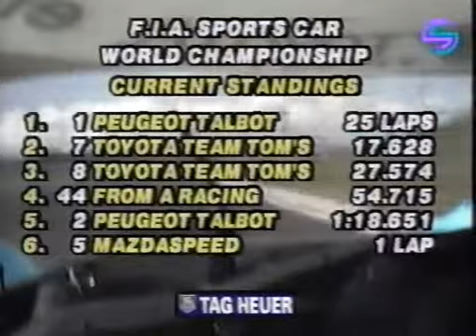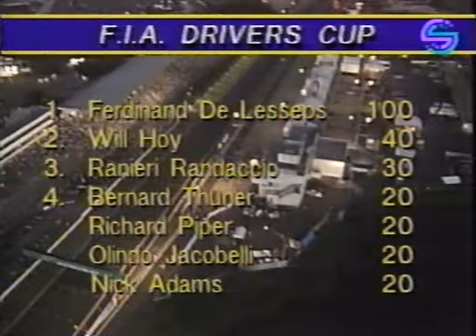1992 WSPC Suzuka